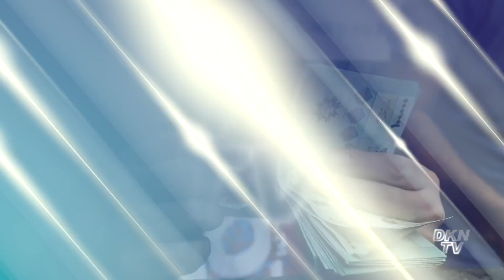Ông Biden, bà Harris dự đoán sai về kết quả bầu cử ở Virginia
Tin cập nhật 4/11:
- Đảng Cộng hòa toàn thắng ở Virginia, ông Trump cảm ơn người dân tiểu bang
- Ông Biden, bà Harris im lặng sau dự đoán sai về kết quả bầu cử ở Virginia
- Sự hỗn loạn trong cuộc bầu cử của New Jersey: Đếm nhầm 2 lần khiến ứng viên Dân chủ tăng vọt số phiếu
- 23 người thiệt mạng trong vụ sập tòa nhà ở Nigeria, hàng chục người vẫn đang mất tích
- Người Li-Băng mang theo đống tiền mặt 'vô giá trị' sau khi tiền tệ sụp đổ